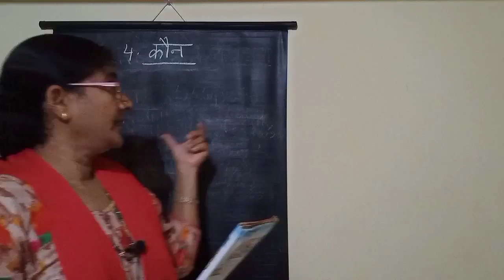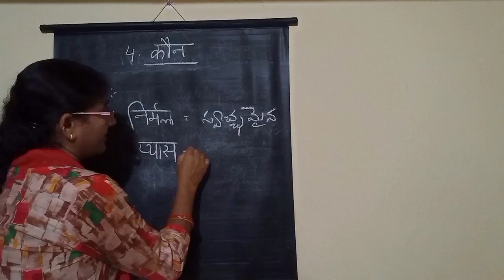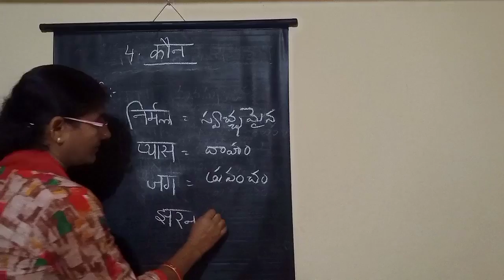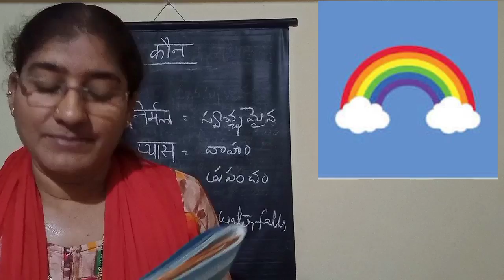Koun 8th Class Hindi 4th Lesson | With Telugu Explanation